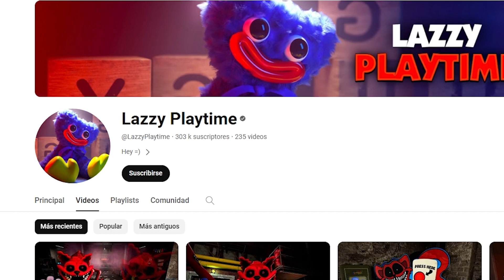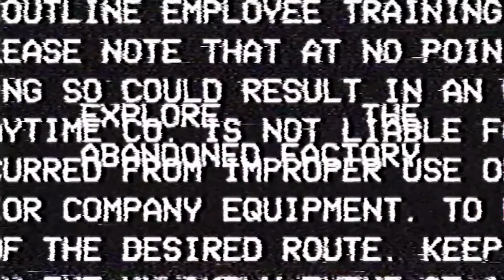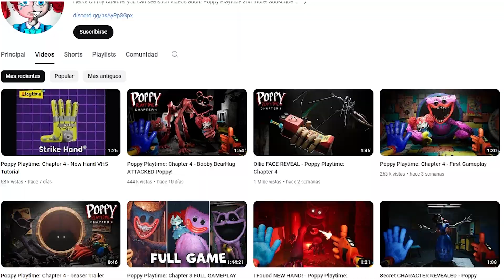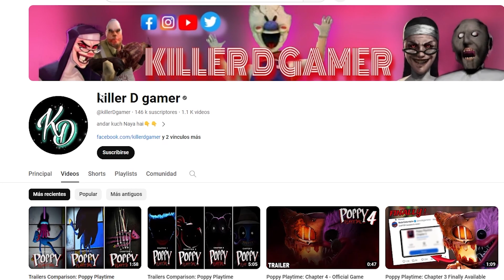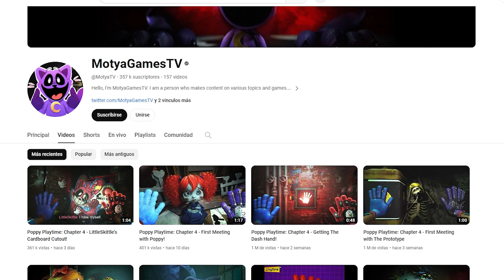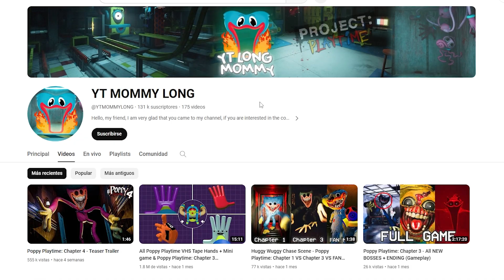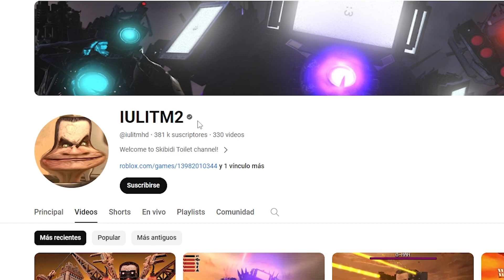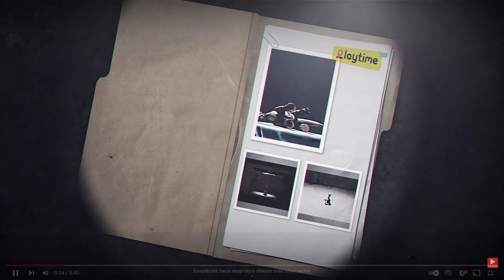NUEVOS TRAILERS SECRETOS DE POPPY PLAYTIME CHAPTER 4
ESTOS FANMADES DE LOS TRAILERS DEL CAPÍTULO 4 DE POPPY PLAYTIME TIENEN BUENAS TEORÍAS MUY INTERESANTES

CUALQUIER ASUNTO DE DERECHOS DE USO PUEDES CONTACTARME A